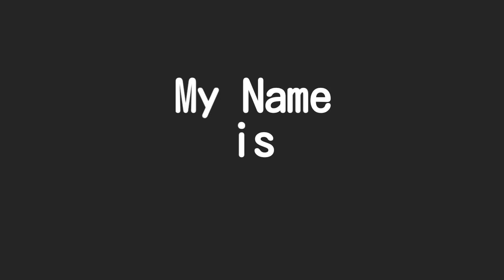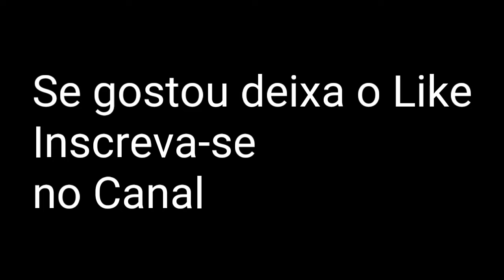Dream League Soccer 2016 - Tribute Zlatan Ibrahimovic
Fala ae Galera tentei fazer um video em homenagem ao jogador Zlatan Ibrahimovic não sei se ficou bom espero que tenha ficado rs mais foi isso ai se gostou deixa o like e inscreva se no meu canal quero bater a minha meta de 500 subs gogo